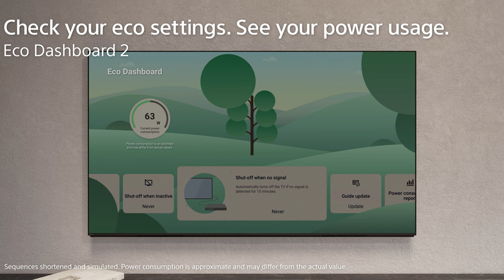Sony LIVE | 2024 BRAVIA TV & BRAVIA Theater Lineup - Live Q&A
For more information on the 2024 Sony BRAVIA lineup,

If you are interested in a Sony product and would like more information, you can schedule a one-on-one consultation with our experts

Get the best of Sony delivered to your inbox.

JOIN US LIVE on April 17, at 11a PT as we discuss our newly announced 2024 Sony BRAVIA lineup. Hear from Sony product specialists Derek and Larry, as well as tech expert, Brian Tong. Also, get the inside scoop from Sony’s TV Technology and Training Manager, Rob Brennan.